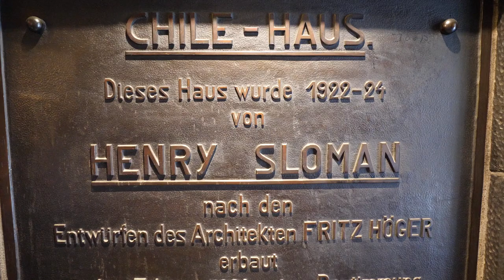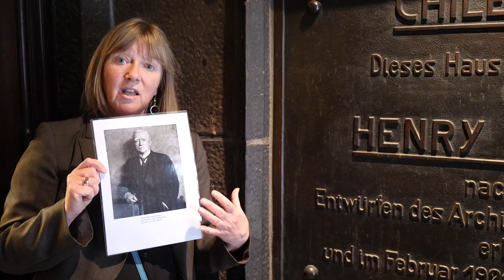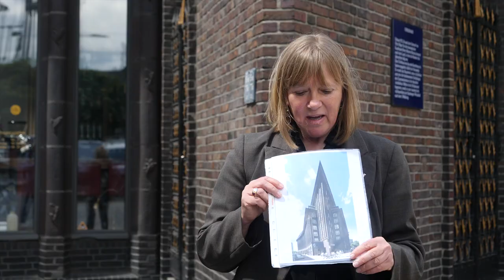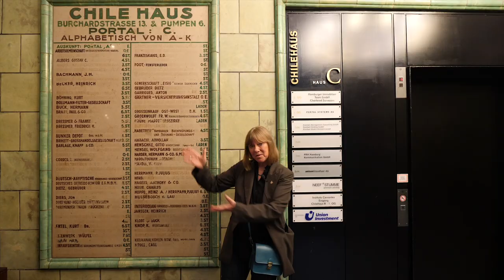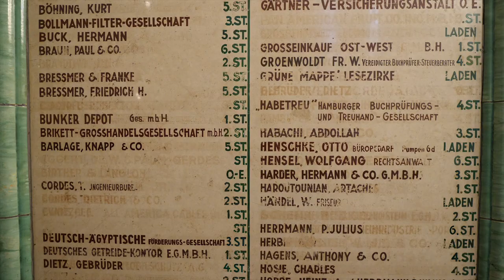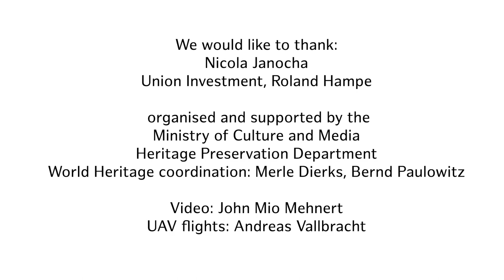World Heritage Chilehaus explained by tour guide Nicola Janocha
Explore Hamburg's UNESCO World Heritage Site Chilehaus virtually and let the tour guide Nicola Janocha introduce you to the secrets of this iconic building.